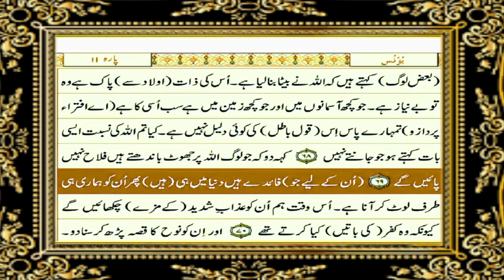Para 11c|Just Urdu Translation |Deen O Duniya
In this video we have provided you urdu translation of para 11c.Hope you will like it.